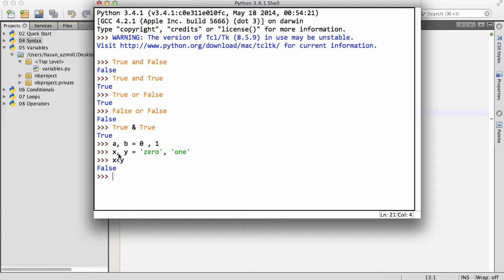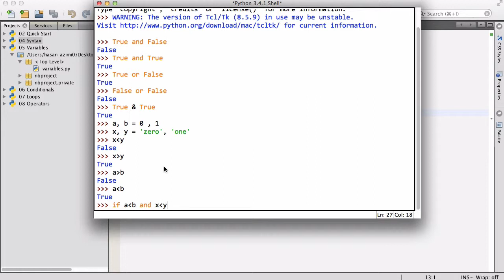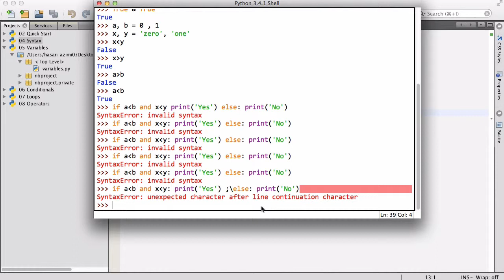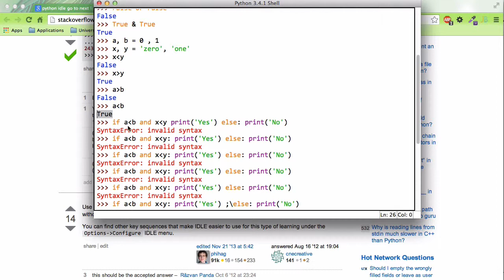۳۳- ‌فرق bool & bitwise در Python پایتون